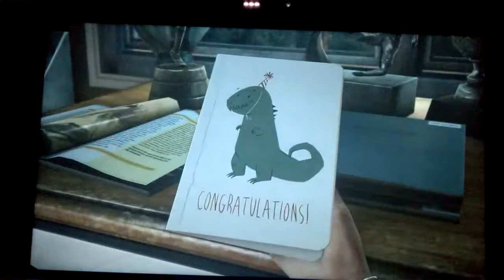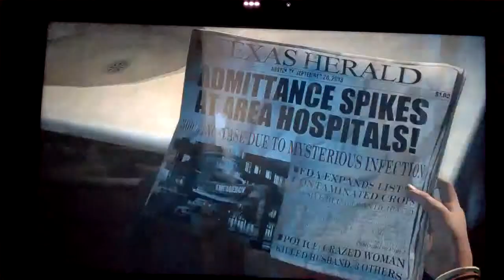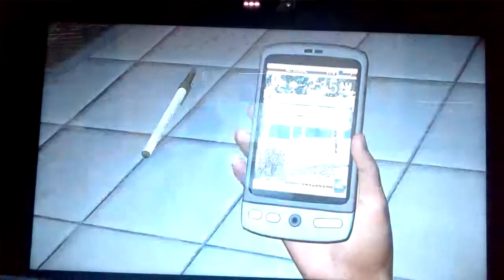THE LAST OF US Z0MB13FRE4K PLAYS ep1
Heys guys, its Z0MB13FRE4K back again bringing youny first time playing The Last of Us for the playstation 4 by nauty dog games.I don't have a ps4, I'm over DEMONKEVIN's house cause he wanted me to check this out.